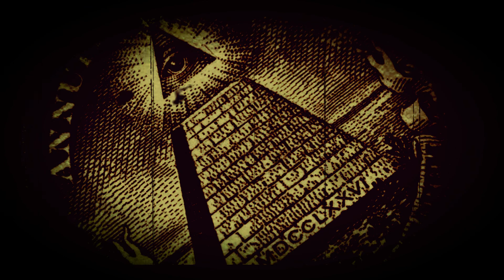Ghotika - 666 Game Over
Band: Ghotika
Song: 666 Game Over
Album: "Cosmos Hydra"
Year: 2022
Ghotika was founded in 1999 and is the very first Black Metal band from Chihuahua Chih. Mexico. Music Genre: Symphonic Black Metal Ghotika is a symphonic vampiric black metal band from Mexico. Formed in 1999 by lead guitarist B. Astaroth (founder of Dirge Requiem), the group resides in Chihuahua. Ghotika es la primer banda de black metal sinfónico vampírico de Chihuahua, Chih. México. Se formó en 1999 por su guitarrista lider B. Astaroth (fundador de Dirge Requiem), el grupo reside en Chihuahua.